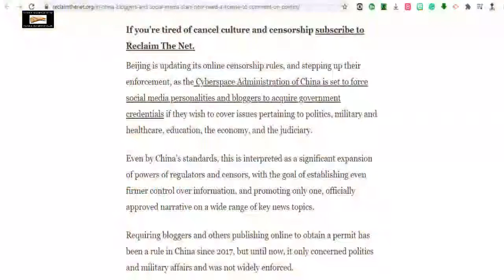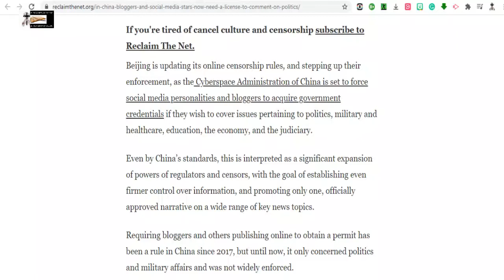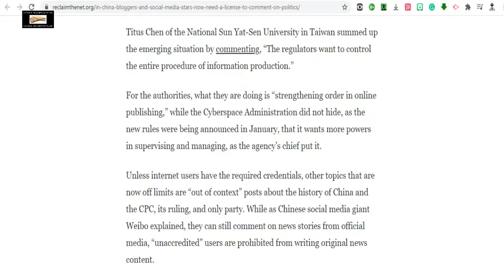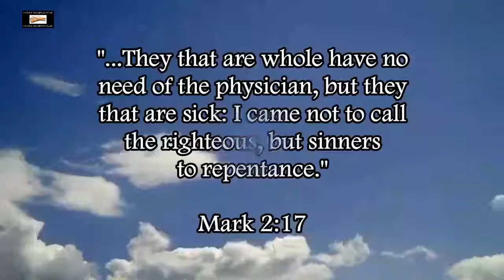State Atheist Censorship In China